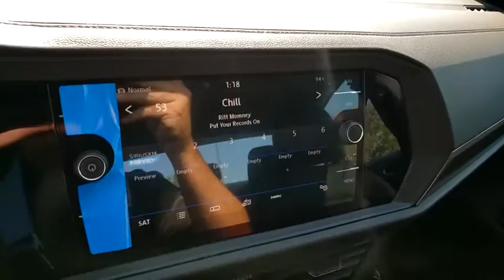2020 Volkswagen Jetta Las Vegas, Henderson, North Las Vegas, Boulder City, Mesquite, NV L086980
Pure White New 2020 Volkswagen Jetta available in Las Vegas, Nevada at Findlay North Volkswagen. Servicing the Henderson, North Las Vegas, Boulder City, Mesquite, NV area.
2020 Volkswagen Jetta SEL Premium - Stock#: L086980 - VIN#: 3VWG57BU5LM086980

Wheels: 17 2-Tone Machined Alloy,Htd & Actively Ventilated Fr Comfort Sport Seats,Perforated Leather Seat Trim,Radio: Discover Media w/8 Touchscreen Navigation,VW Care,First Aid Kit,Roadside Assistance Kit,Combination Assistance Kit,Bumperdillo Protection Plate for Rear Bumper,Monster Mats w/Logo Rubber Mats Kit (Set of 4),Frameless Auto-Dimming Rearview Mirror,Heavy Duty Trunk Liner w/VW CarGo Blocks,4-Wheel Disc Brakes,9 Speakers,Air Conditioning,Electronic Stability Control,Front Bucket Seats,Front Center Armrest,Leather Shift Knob,Navigation System,Tachometer,ABS brakes,Automatic temperature control,Brake assist,Bumpers: body-color,Delay-off headlights,Driver door bin,Driver vanity mirror,Dual front impact airbags,Dual front side impact airbags,Front anti-roll bar,Front dual zone A/C,Front fog lights,Front reading lights,Front wheel independent suspension,Fully automatic headlights,Heated door mirrors,Heated front seats,Heated rear seats,Heated steering wheel,Illuminated entry,Low tire pressure warning,Memory seat,Occupant sensing airbag,Outside temperature display,Overhead airbag,Overhead console,Panic alarm,Passenger door bin,Passenger vanity mirror,Power door mirrors,Power driver seat,Power moonroof,Power steering,Power windows,Radio data system,Rain sensing wipers,Rear anti-roll bar,Rear reading lights,Rear seat center armrest,Rear window defroster,Remote CD player,Remote keyless entry,Security system,Speed control,Speed-sensing steering,Split folding rear seat,Steering wheel mounted audio controls,Telescoping steering wheel,Tilt steering wheel,Traction control,Trip computer,Turn signal indicator mirrors,Variably intermittent wipers,Ventilated front seats,Front beverage holders,Auto-dimming Rear-View mirror,Distance-Pacing Cruise Control,AM/FM radio: SiriusXM,Exterior Parking Camera Rear,Auto High-beam Headlights,Emergency communication system: VW Car-Net services (capabilities require enrollment or subscription),VW App-Connect (w/Apple CarPlay, Android Auto & MirrorLink)